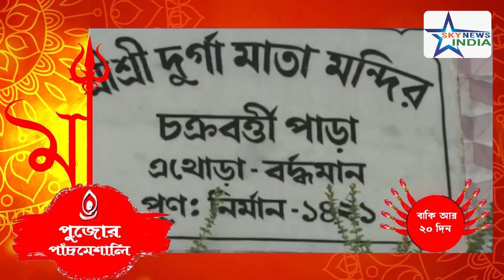পুজোর_পাঁচমেশালি : বৈশাখী চট্টরাজ মন দিয়ে শিখছেন পুজোর পাঠ